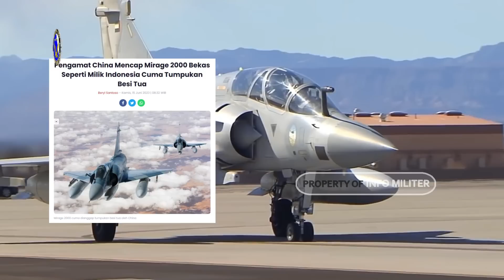Chinese observers label used Mirage 2000s like Indonesian ones as just piles of scrap metal?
🇮🇩🇲🇾 Hai Sobat Info Militer Malaysia dan Indonesia ! Apa kabar hari ini?